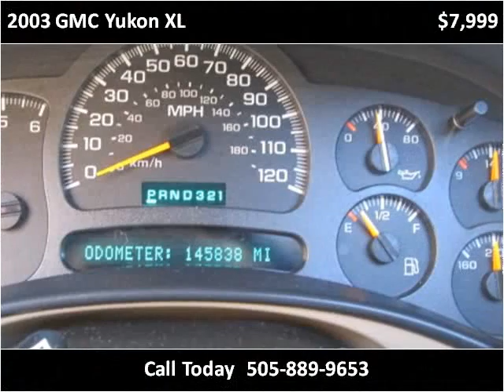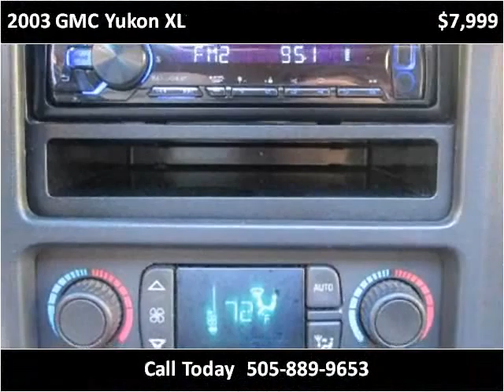2003 GMC Yukon XL Used Cars Albuquerque NM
This 2003 GMC Yukon XL is available from Zia Auto Wholesalers.